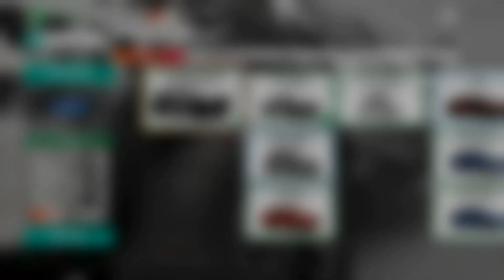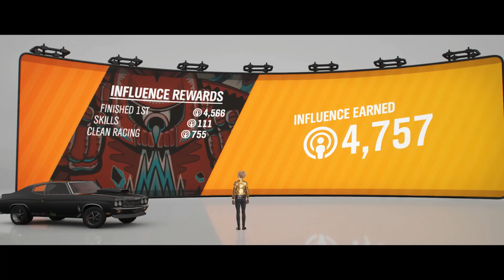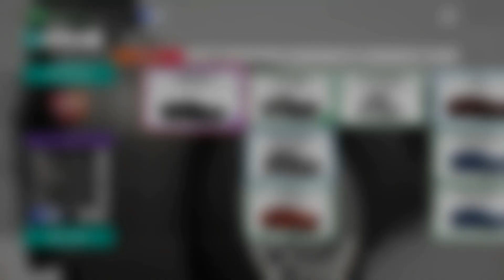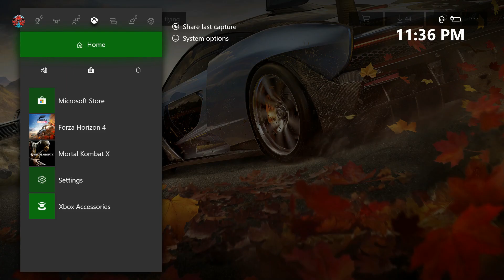Forza Horizon 4 How To Unlock Lexus LFA & Customization